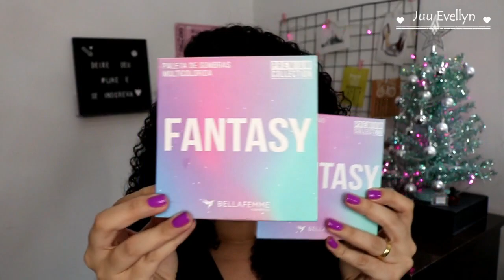TESTEI A PALETA FANTASY DA BELLAFEMME | SEMANA DAS PALETAS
♡ CLICA AQUI  ♡
No vídeo de hoje eu Testei a Paleta Fantasy da Bellafemme . Espero que gostem ...

BATOM: Cor 04 - Belle Angel Líquido
ESMALTE: As Cores Falam - Impala

REGRAS DO DESAFIO
1- Imitar/reproduzir uma maquiagem minha da Semana das Paletas que vai acontecer do dia 07/12 ao dia 11/12/2020.
2 - Postar uma foto do resultado da sua Maquiagem em seu stories do Instagram e me marcar (@juuevellyn). Tem que estar me seguindo no Instagram. Seu perfil do Instagram deve estar ABERTO, porque senão não receberei notificação da postagem.
3 - Na postagem da foto no stories deve conter a hashtag
4 - Vocês terão até dia 18/12/2020 para reproduzirem a maquiagem, pode reproduzir as 5 makes mas eu vou escolher apenas 1 por pessoa, e escolherei a que eu achar mais linda.
5 - Vocês terão 12 dias para treinarem , e darem o melhor de vocês. Usem esse tempo pra aprimorar o que pode ser aprimorado, e se de cara já ficar uma Make Perfeita, vocês já podem postar nos stories. Não precisa esperar até dia 18, postem qualquer dia, até dia 18.
6 - Você deve morar em território Nacional, eu ficarei encarregada do frete.
7 - A ganhadora (or) será escolhido através de enquete pelo meu stories, não serei eu quem vai escolher, mas sim os meus seguidores.
8 - Vocês vão poder pedir pras pessoas votarem em você, enviando o stories das enquetes pra quem você quiser.
9 - Dia 19 farei as enquetes de quem participar nos meus Stories, e o pessoal vai votar pela beleza das maquiagens. Dia 20 se necessário farei mais enquetes pra gente encontrar a ganhadora (or).
10 - O mais rápido possível irei ao correio postar a caixa com a Paleta Enjoy da Mahav e mais outros mimos surpresa que estou separando.

Boa sorte!
(regras sujeitas a alterações pq nunca fiz isso e posso ter esquecido algo kkkkkkk)
Se houver mudanças avisarei em algum vídeo, colocarei na descrição de todos os vídeos as regras, e avisarei no Instagram.

Assista também...

Perguntas Frequentes:

Meu nome: Juliana Evellyn
Idade: 26 anos
Estado Civil: Casada
Onde moro: São Paulo - Capital.